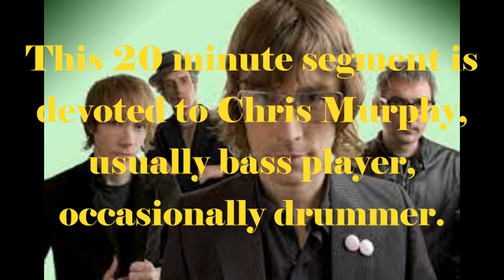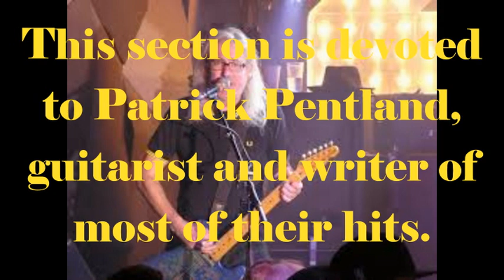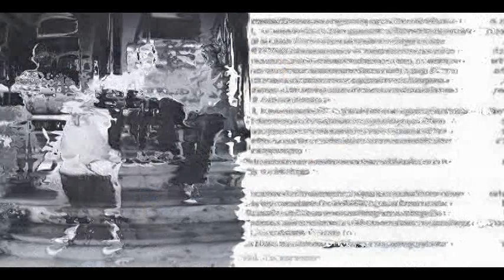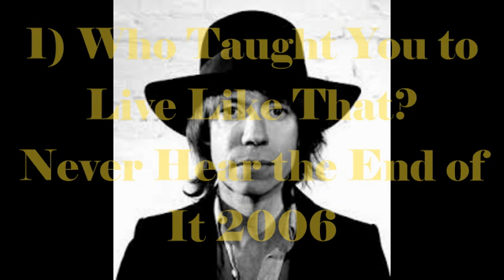Sloan - 4-Sides - Chris, Patrick, Jay & Andrew 1992-2018 - "The Modern Beatles"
Sloan has 4 members who write/sing on all 12 albums, this collects 20 minutes from each member. Chris Murphy, Patrick Pentland (21:30), Jay Ferguson (41:20), Andrew Scott (1:01:21)

She Says What She Means
Underwhelmed
Coax Me
Spin Our Wheels
The Other Man
The Rest of My Life
Money City Maniacs
I Can Feel It
Unkind
The Good in Everyone
Everything You've Done Wrong
All Used Up
Who Taught You to Live Like That
The Lines You Amend
You've Got a Lot on Your Mind
Don't You Believe a Word
I Hate My Generation
Witch's Wand
Forget This Feeling
500 Up
Emergency 911
The NS
People of the Sky
On the Horizon (live)

SONGS PER ALBUM (Chronological)
2 - Smeared
4 - Twice Removed
3 - One Chord to Another
2 - Navy Blues
2 - Between the Bridges
1 - 4 Nights at the Palais Royale
1 - Pretty Together
1 - Action Pact
1 - A-Sides Win
1 - Never Hear the End of It
2 - Parallel Play
1 - Double Cross
1 - Commonwealth
1 - Feltworth
1 - 12